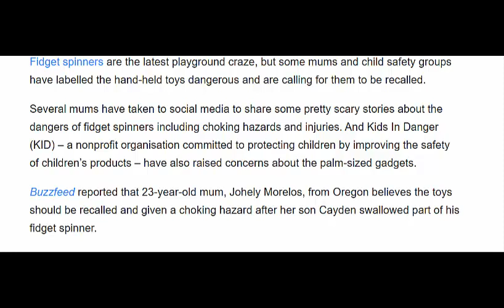Why some mums are calling for fidget spinners to be recalled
Why some mums are calling for fidget spinners to be recalledWhy some mums are calling for fidget spinners to be recalledWhy some mums are calling for fidget spinners to be recalled